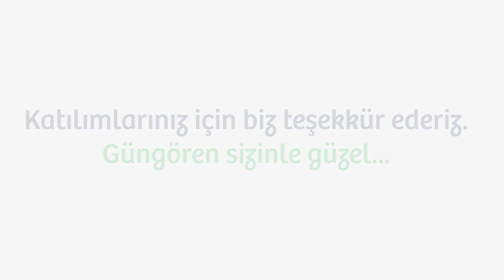Mikrofon Sizde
Güngören Belediyesinin gençlere, çocuklara ve tüm vatandaşlarımıza yönelik yaptığı etkinliklerde mikrofonu size uzattık. Siz de düşüncelerinizi bize yansıttınız. İşte mikrofona yansıyanlar.